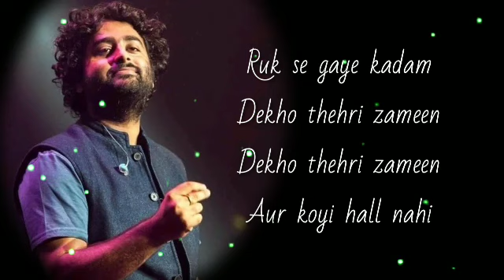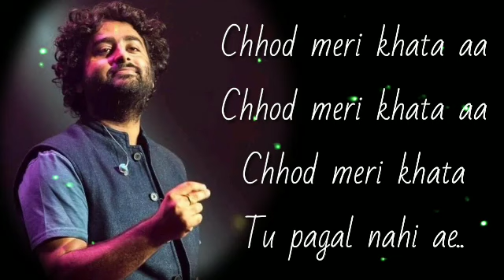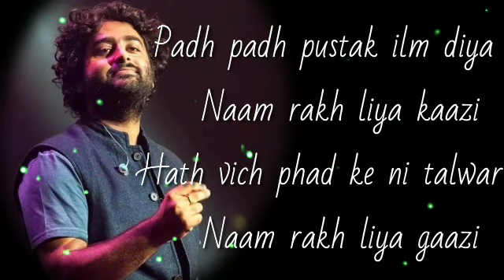Sayonnee sayonee full lyrics song Arijit Singh 2020। Arijit Singh New song lyrics।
Sayonee Lyrics by Arijit Singh is Latest Hindi Title track song of movie Sayonee. This brand new song is sung by Arijit Singh, Jyoti Nooran and this song is featuring Tanmay Singh, Musskan Sethi. The music of this latest song is recreated by Joy-Anjan while Sayonee song lyrics are written by Alaukik Rahi and video is directed by Nitin Kumar Gupta, Abhay Singhal.

Sayonee Song Details:Song:SayoneeMovie:Sayonee (All Song)Singer:Arijit Singh, Jyoti NooranLyrics:Alaukik RahiMusic:Joy-AnjanStarring:Tanmay Ssingh, Musskan SethiLabel:T-Series

Sayonee Lyrics

on Bandsintown

Makhmal Si Hain Raahein
Par Kaate Hain Purzor

Zor Zor Se Chubh Jayein
Toh Zikr Uthe Hai Yaar Ka

Rukk Se Gaye Kadam
Dekhun Thehari Zameen
Dekhun Thehari Zameen
Aur Koyi Hall Nahi

Oh Sayonee
Oh Sayonee

Chain Ik Pal Nahi
Aur Koyi Hal Nahi

Oh Sayonee
Oh Sayonee

Kya Bashar Ki Bisaat
Aaj Hai Kal Nahi

Oh Sayonee
Oh Sayonee

Chhod Meri Khata
Chhod Meri Khata
Chhod Meri Khata
Tu Toh Pagal Nahi

Oh Sayonee
Oh Sayonee

Hmm Fasal Jo Boyi Ishq Di
Mange Hanju Sicchan Nu
Dil De Khitte Dard Bada De
Hadd Se Rulave Ranjhan Nu

Kyun Sulagta Shehar
Kaun Mode Muhar
Kaun Mode Muhar
Koyi Saaval Nahi

Sayonee Sayonee Sayonee Ho Ho
Sayonee

Padh Padh Pustak Ilam Diya
Te Naam Rakh Liya Kazi
Hath Vich Fadke Ni Talwar
Te Naam Rakh Liya Gazi

Kashi Kaba Ghum Liya
Te Kahan Hai Pandat Hazi
Sayon Sayon Sayon Sayon
Sayon Sayon Sayonee

Oh Bulleya Hasil Ki Kitta
Je Tu Yaar Na Rakheya Raazi
Bulleya Hasil Ki Kitta

Sayonee
Sayonee
Sayonee
Sayonee

Sayonee Music Video

Written by: Alaukik Rahi

on Bands